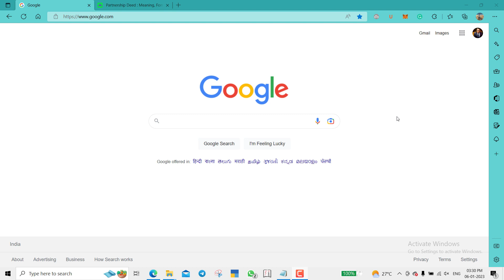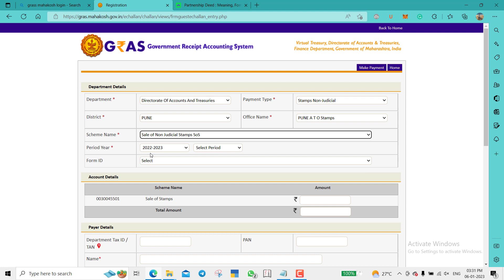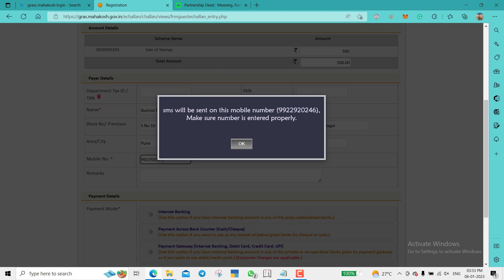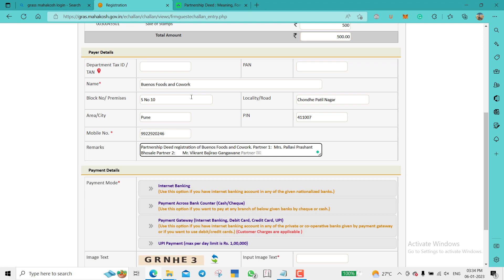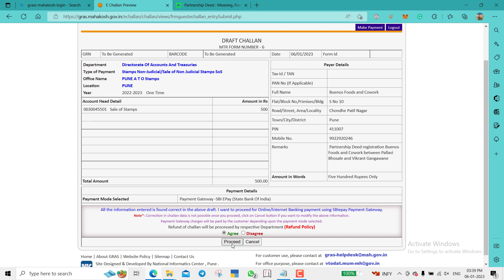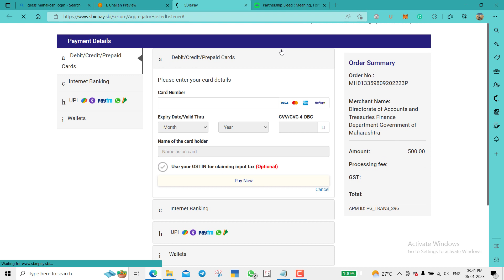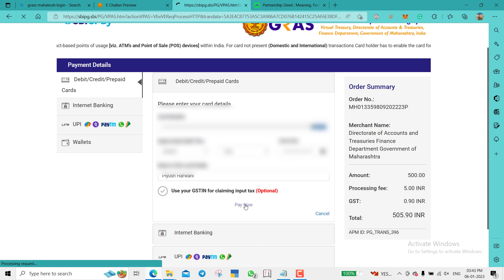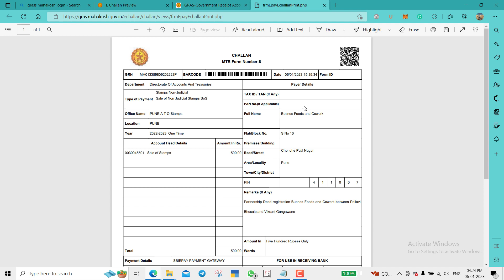E Stamp Paper Online for Partnership Firm Registration in Mahrashtra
How to Non Judicial Stamp Paper in Maharashtra
You can get the Stamp Paper from your nearby Stamp Vendor OR easiest way to get it is through Online Portal. Just Fill the Form mentioned in the video . After that, you will get Stamp Papers. “Quick & Easy”

Stamp paper ek important document hai, agreement banana ho, affidavit banana ho, gift dena ho, divorce paper ready karne ho, declaration dena ho sab me stamp paper ki zarurt hoti hai. ye stamp duty ka certificate hota hai jo government ki pay ki jati hai

is video me online stamp paper banane ka aur print karne ka process dikhaya gya hai. online stamp paper ko eStamp kaha jata hai. e stamp paper kaise banaye is video me dekhiye

Online stamp paper kaise nikale | Print e stamp paper online | stamp paper kaise banaye online

ic news,how,to,urdu,hindi,in,online,best,mobile,pc,youtube,how to get e-stamp paper online,how to create e stamp,how to make stamps,how to buy stamp paper online,e-stamp paper online kaise kare,how to online e-stamp paper,e- stamp papar online kaise banaye,create e-stamp for affidavit,lease,tenancy,sales deed,how to fill e stamp form online,what is e stamp paper,print online e-stamp,how to register for online e-stamping digital seva portal,free id kaise banaye

How to Check E Stamp online
How to buy E Stamp online
How to get E Stamp online
How to get E Stamp online Maharashtra
e stamp paper for partnership
e stamp paper for partnership deed
e stamp paper
e stamp online
e stamp paper
partnership firm registration online
pk e stamp paper kya hota hai
e stamp paper challan
partnership deed e stamp
partnership deed kaise banaye
e stamp paper for agreement
e stamp paper kaise banaye
partnership deed kya hota hai
stamp paper
e stamp
how to add more than two partners on partnership
firm registration
e stamp online
e stamp online kaise nikale
e stamp online affidavit
e stamp paper
online stamp kaise banaye
e-stamp paper online kaise kare
e stamp online kaise banaye
online stamp paper kaise nikale
e stamp
e stamp online id kaise banaye
e stamp online delhi
affidavit online kaise banaye
online stamp
stamp paper online
stamp paper online kaise nikale
download stamp paper online
print stamp paper online
affidavit stamp paper online
online stamp duty and registration
print e stamp paper online